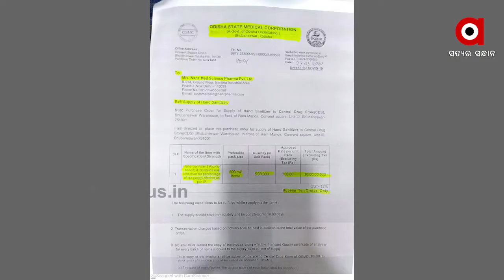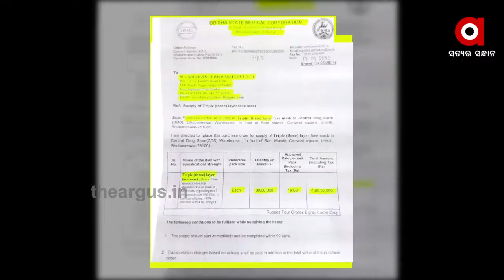ମହାମାରୀରେ ବି ମିଳିମିଶି ଖାଇଗଲେ ଟିକସଦାତାଙ୍କ ଟଙ୍କା | Sanitizer Scam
କୋରୋନା କିଟ୍ ପାଇଁ ପ୍ରୋକ୍ୟୁରମେଣ୍ଟ କମିଟିକୁ ବ୍ଲାଙ୍କ ଚେକ୍ ଦେଇ ଦୁର୍ନୀତିର ବାଟ ଖୋଲିଦେଇଥିଲେ ସରକାର । ମାସ୍କ୍‌ ପରେ ସାନିଟାଇଜର କେଳେଙ୍କାରୀରର ଗୁମର ଫିଟିଛି । କେନ୍ଦ୍ର ସରକାରଙ୍କ ଇ ମାର୍କେଟ୍‌ପ୍ଲେସ୍ ରେ 70 ଟଙ୍କା ମୂଲ୍ୟର ସାନିଟାଇଜରକୁ ରାଜ୍ୟ ଔଷଧ ନିଗମ ପ୍ରାଇଭେଟ୍ ସଂସ୍ଥାରୁ କିଣିଛି 2 ଶହ ଟଙ୍କାରେ । ଯାହାକୁ ନେଇ ବିବାଦ ଘେରରେ ସେତେବେଳର ପ୍ରୋକ୍ୟୁରମେଣ୍ଟ କମିଟି ମୁଖ୍ୟ ତଥା କରିତକର୍ମା ବାବୁ ହେମନ୍ତ ଶର୍ମା ...